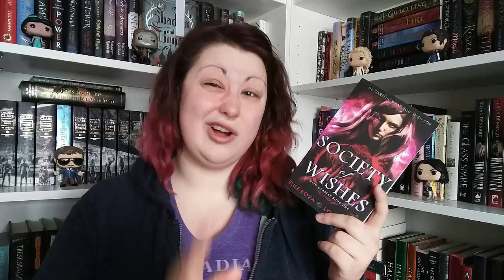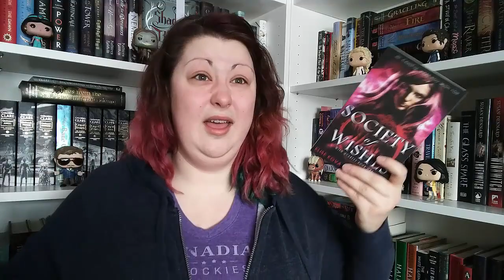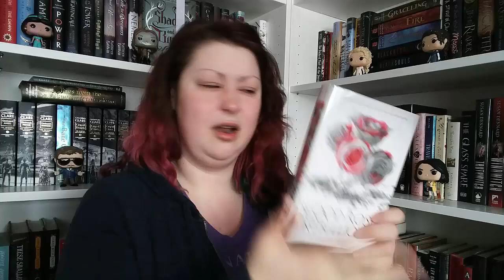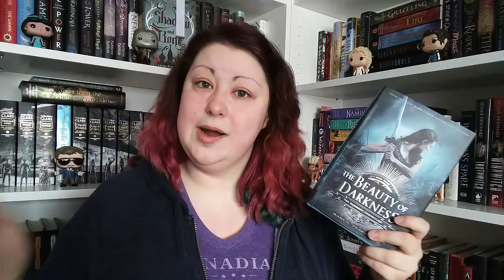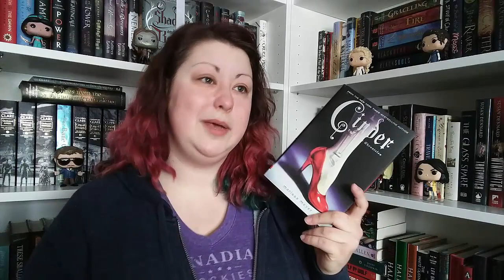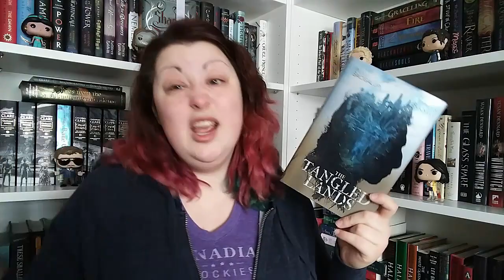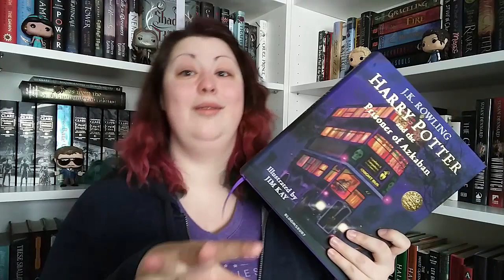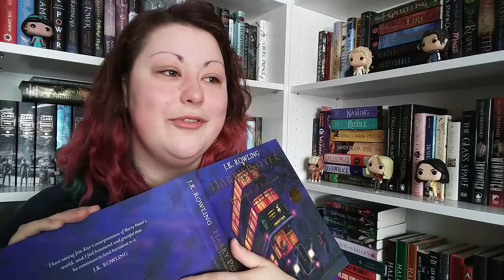Weekly Wrap Up & Reviews | March 10th - 16th, 2018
Litsy: @SassenachTheBookWizard
Harry Potter and the Prisoner of Azkaban by Jim Kay & J.K. Rowling